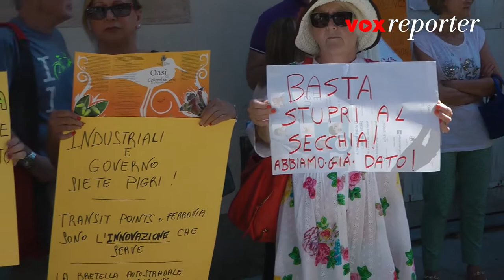Autostrada A22 Campogalliano Sassuolo. Parla il ministro Delrio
Sassuolo (Mo) 01/06/2017 Presentazione del progetto Bretella autostradale Campogalliano Sassuolo, con l'intervento del ministro alle infrastrutture Graziano Delrio